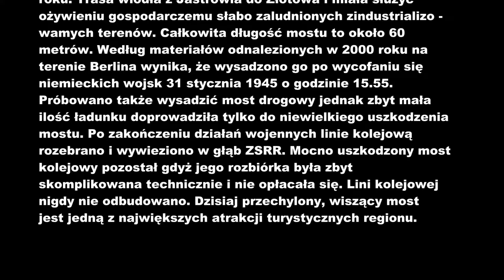Zabytkowy wysadzony most kolejowy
Most kolejowy rozpięty nad rzeką Gwdą przy trasie pomiędzy Górzną, a Jastrowiem ukończono wraz z trasą kolejową w 1914 roku. Trasa wiodła z Jastrowia do Złotowa i miała służyć ożywieniu gospodarczemu słabo zaludnionych zindustrializowanych terenów.
Całkowita długość mostu to ok 60 m. Według materiałów odnalezionych w 2000 roku na terenie Berlina wynika, że wysadzono go po wycofaniu się niemieckich wojsk 31 stycznia 1945 roku o godzinie 15.55. Próbowano także wysadzić most drogowy jednak zbyt mała ilość ładunku doprowadziła tylko do niewielkiego uszkodzenia mostu. Po zakończeniu działań wojennych linię kolejową rozebrano i wywieziono w głąb ZSRR. Mocno uszkodzony most kolejowy pozostał gdyż jego rozbiórka była zbyt skomplikowana technicznie i nie opłacała się. Linii kolejowej nigdy nie odbudowano. Dzisiaj przechylony wiszący most jest jedną z największych atrakcji turystycznych regionu. Źródło